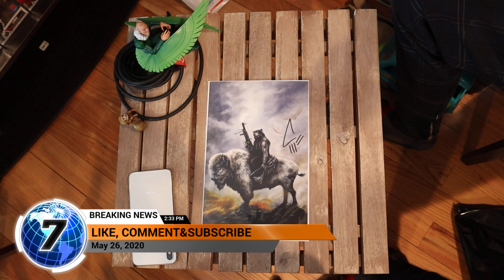Unboxing Mystery Mail-call | Comic Tom 101 Mystery 🔎📦GEEK RESPONSIBLY 👍🏾